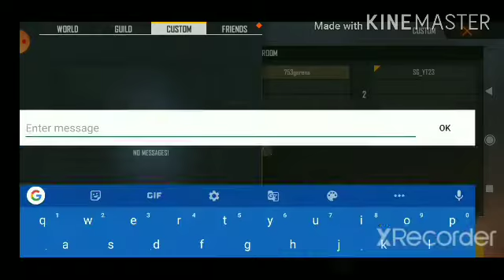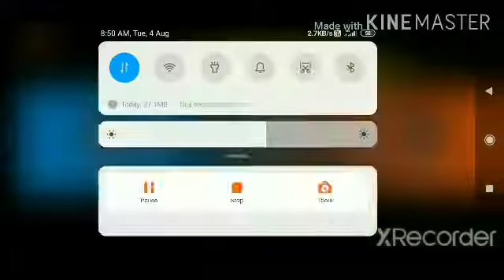Best Revenge Match In The World😁||1 Vs 1 With Ms Noob Gaming||Garena Free Fire||😁Pro Gaming Tamil 😏😏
Hello Guys Welcome Back This Our Technical Tamizhan Channel.

All Contents In This Channel Made By The Technical Tamizhan Channel Creator.

This Channel is Fully In Tamil Language Only.

ALL VIDEOS IN THIS CHANNEL IS FULLY MADE BY THE TECHNICAL TAMIZHAN CHANNEL CREATOR.

All Tech Videos In This Channel Truly Made By The Technical Tamizhan Channel Creator.

All Unboxing Videos In This Channel Truly Made By The Technical Tamizhan Channel Creator.

All Promo Videos In This Channel Truly Made By The Technical Tamizhan Channel Creator.

All Gamplays In This Channel Truly Made By The Technical Tamizhan Channel Creator.

In This channel,you will see about the video of tech,tricks,tips and gaming etc.dont forgot to Subscribe my channel and put one like for the video and share my video to your friend and please click the bell symbol.

Thanks For a Time To Take And Watch My Video And My Description. 😀😀😀😀😀

Thumbnail App: Pixel Lab
WWWWWW
Recording App: X Recorder

MB Compressing App: Video Compressor

Promo Making Apps: Quik,Flixpress.com

(Thanks For This Apps To Make This Fantastic Channel Technical Tamizhan. )

Top 3 Famous Video In Our Channel

Thank You Guys. See You In Next Video.

S
U
B
S
C
R
I
B
E

B
Y
E

B
Y
E
T
H
A
N
K
S

F
O
R

W
A
T
C
H
I
N
G

                     THANKS
                           FOR